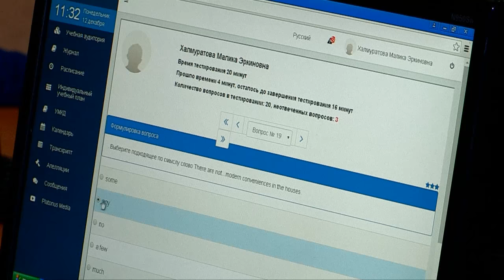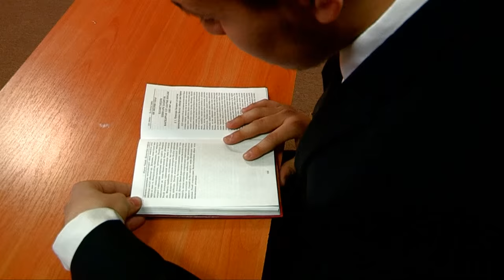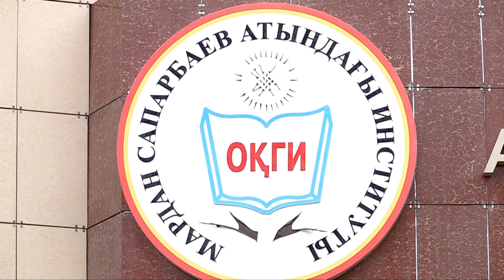В ЮКГИ им. М. Сапарбаева появился новый учебный корпус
В Южно Казахстанском гуманитарном институте имени Мардана Сапарбаева появился новый учебный корпус. 5-ти этажное здание вмещает в себя десятки аудиторий. Здесь расположены две кафедры - юридических дисциплин и экономики.